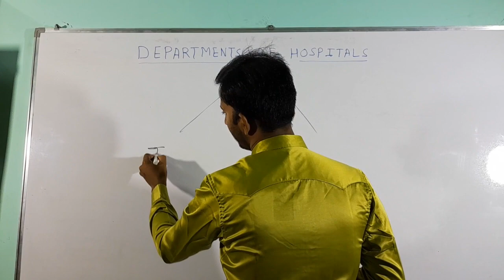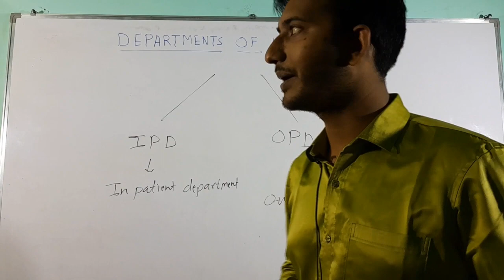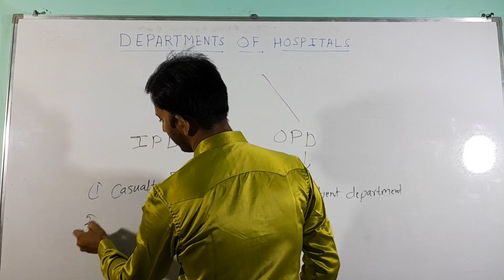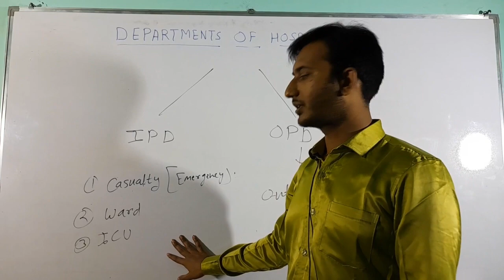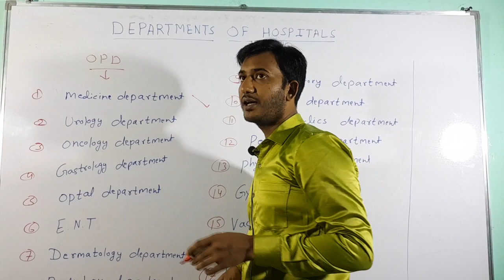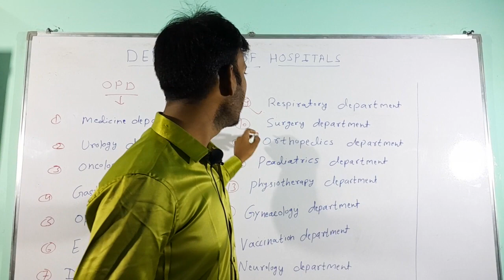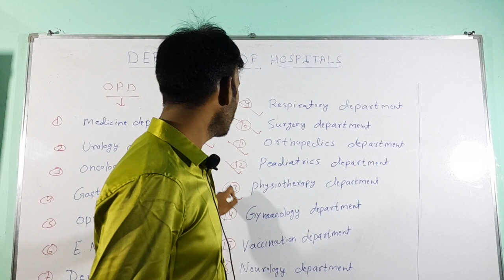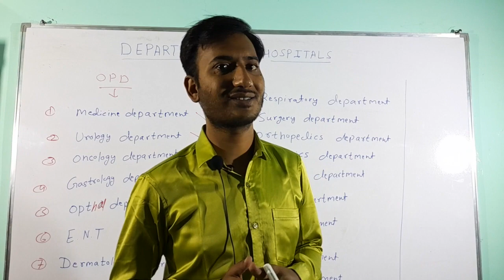Hospital and it's department | IPD,OPD,OT,ICU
नमस्कार दोस्तो कई बार ऐसा होता है कि जब हम इलाज के लिए हॉस्पिटल जाते है तो हमे ये नही पता होता कि हमे हमारी बीमारी के लिए किस डिपार्टमेंट ( विभाग ) में दिखाना है किस डॉक्टर से सलाह लेनी है , तो ऐसे में हमे बहुत परेशानी होती है ! इस वीडियो के माध्यम से आप आसानी से हॉस्पिटल के सभी विभागों के बारे में जानकारी प्राप्त कर सकते है और हॉस्पिटल का बेसिक जानकारी प्राप्त कर सकते है ... विडियो को अंत तक देखे धन्यवाद